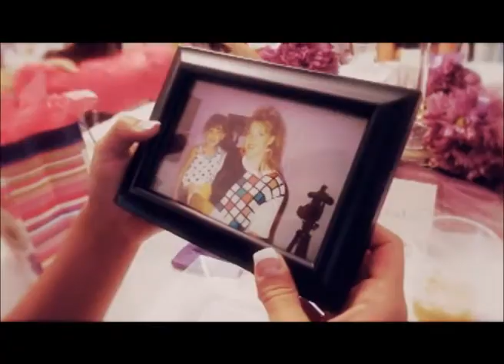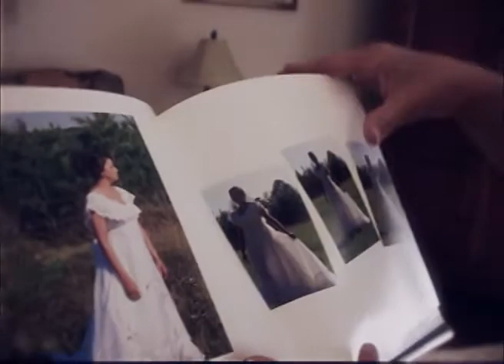Wedding in Haynesville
This wedding was in the sleepy little town of Haynesville, LA, where there's one main street, a post office, a few churches, a sonic and I'm not sure what else. But it's one of those towns where you never meet a stranger. Everyone knows everyone. This is the hometown of Courtney and Scott.

This is the first of several clips I'll be uploading.  This one shows getting ready at a friends house in Haynesville.  It was really nice.  They had it set up like a little restaraunt, with cozy seating.  Brunch was served, Louisianna style, along with dessert, and then some gifts were opened.

I thought it was a picturesque setting, for this magical day.  You'll see!  Just watch  :)